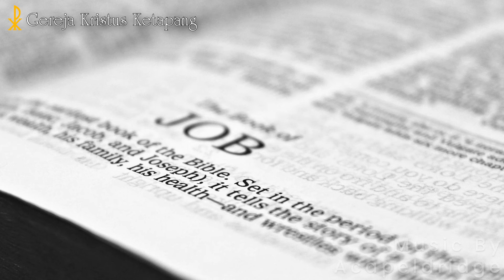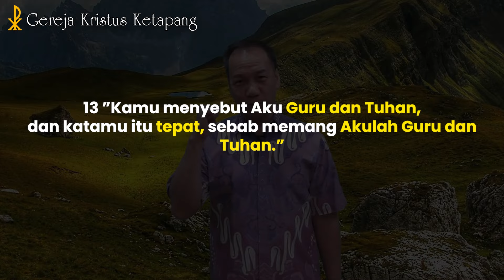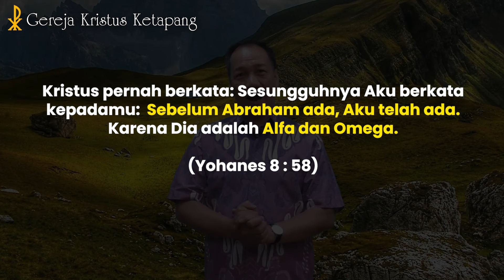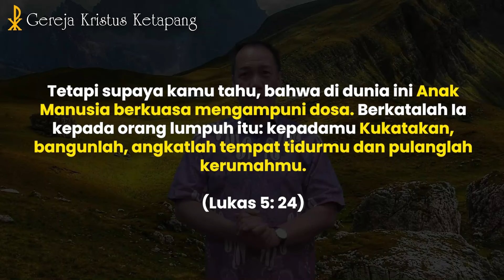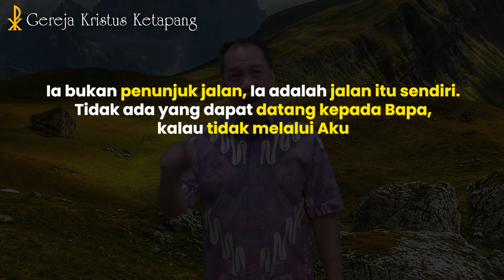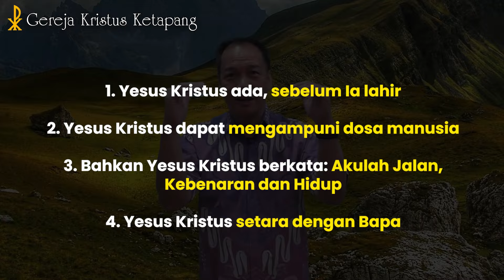Renungan 25 Mei 2024 - Yohanes 13 : 13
GKK Menyapa - 25 Mei 2024

Bacaan Alkitab :  Yohanes 13 : 13
Pembicara : Pdt. Setiawan Sutedjo